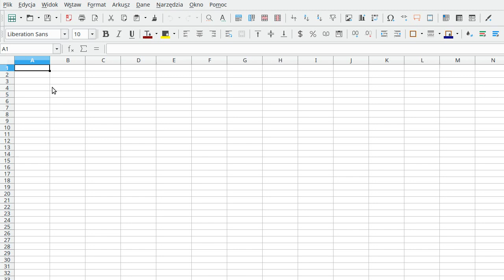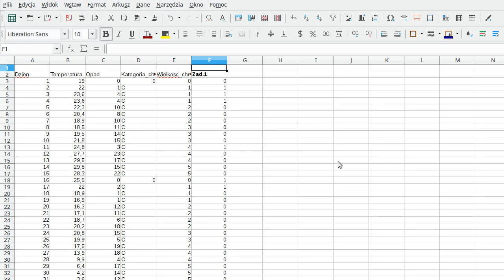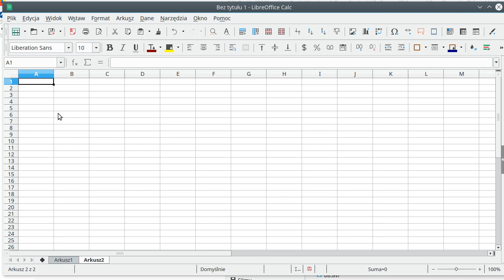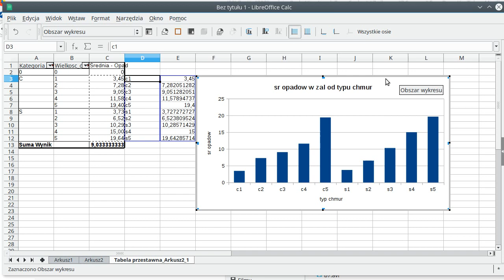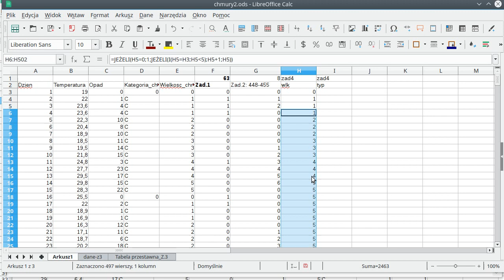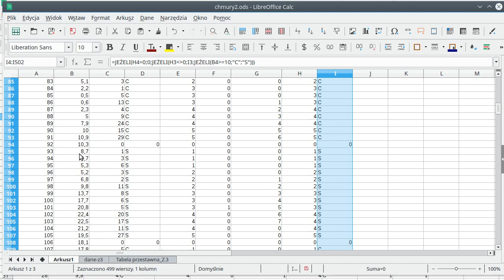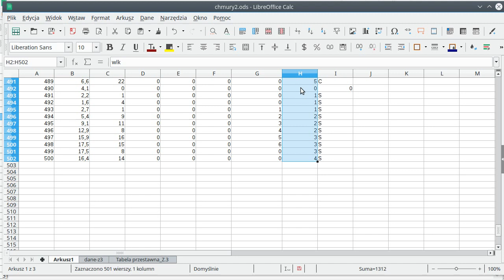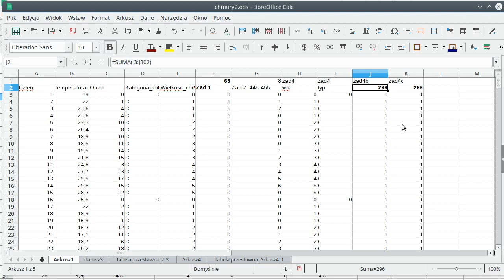Zad. 5 Chmury - matura 2019 informatyka rozszerzona - arkusz - pełne omówienie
Ponieważ nie ma jeszcze oficjalnych odpowiedzi, ew. błędy proszę zgłaszać w komentarzach.